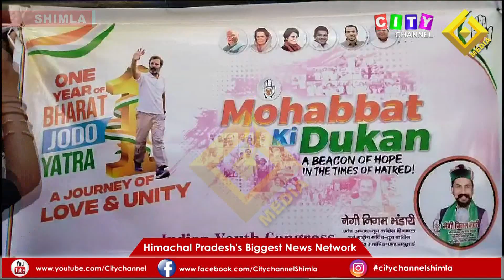Shimla युवा कांग्रेस ने मनाया भारत जोड़ो यात्रा का एक साल पूरा होने का जश्न 07 September 2023